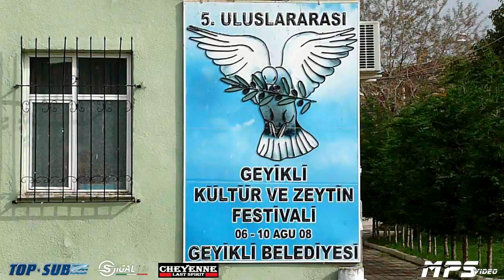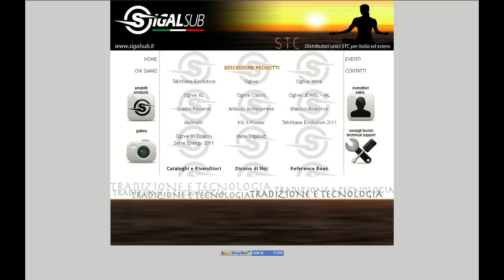3 Avventure Pescasub 2011 Turchia ( video HD )